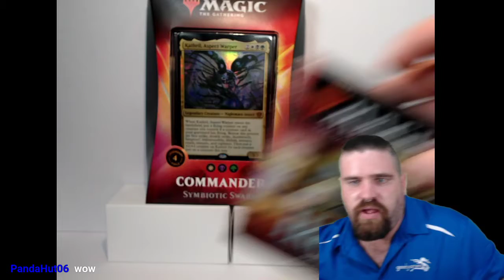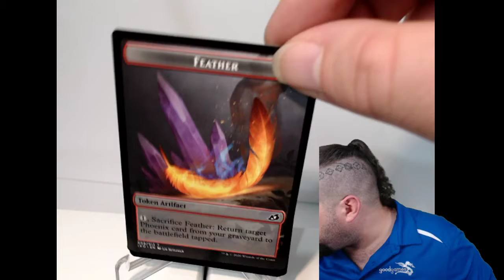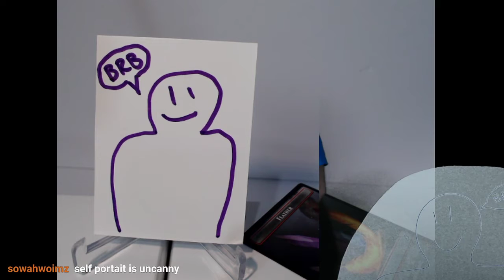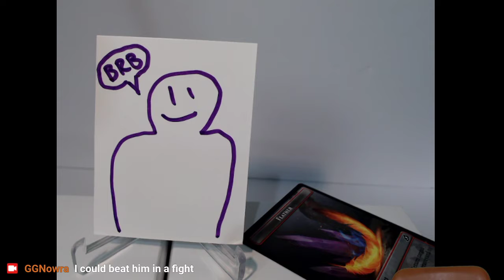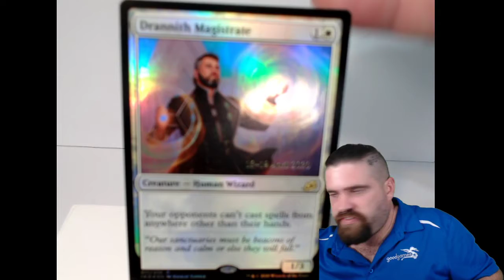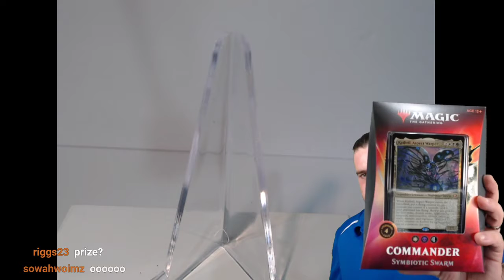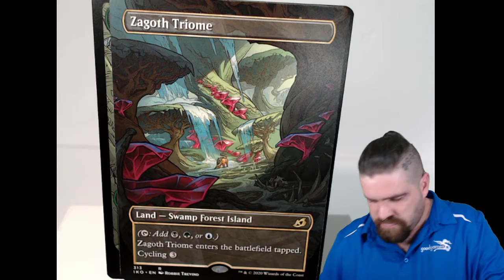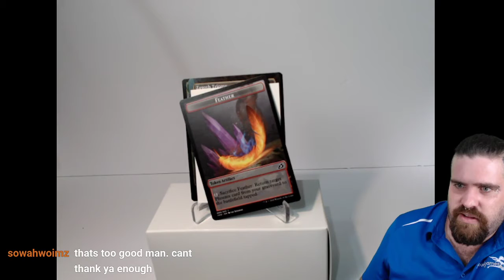Tuesday Night Standard - May 19 - Platinum Failings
Gold was really boring so Mitchell played through it in secret, getting to platinum rank for a more entertaining stream.  He gets smashed!  Even with some help from a celebrity deck builder from interstate.  It really is a shameful effort.  Watch only for the laughs!  Or the the cracking of packs... which was infinitely more successful...